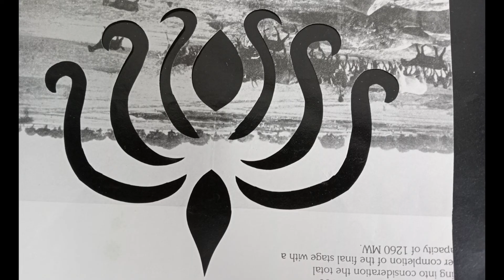M.A.Umalakshmi paper cutting art design border collection-3-20.